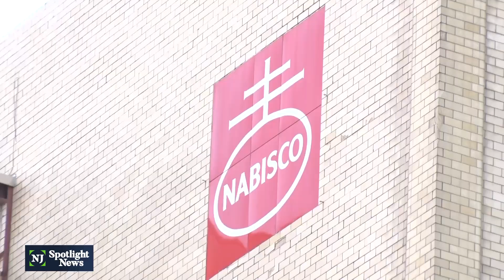Nabisco factory implosion is canceled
After intense community backlash, the remains of the iconic Nabisco factory in Fair Lawn will not be imploded by explosives. The property owner says the tower will be taken down by other means. Part of the factory's footprint extends into Glen Rock. Mayor Kristine Morieko of Glen Rock said sustained pressure from residents and politicians helped.